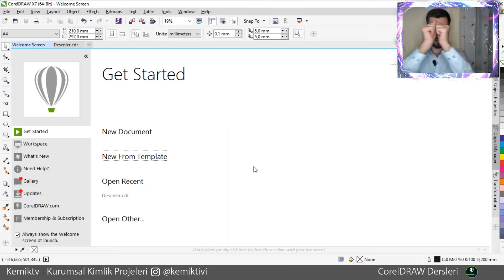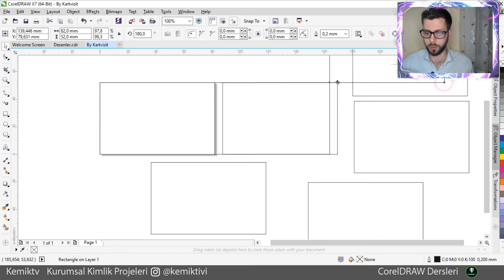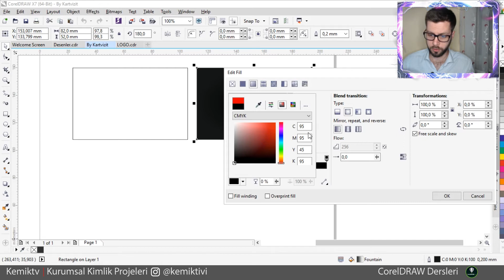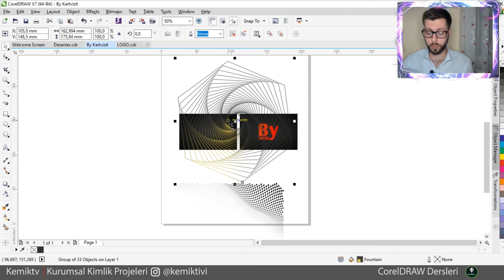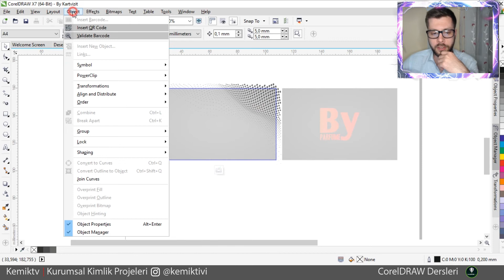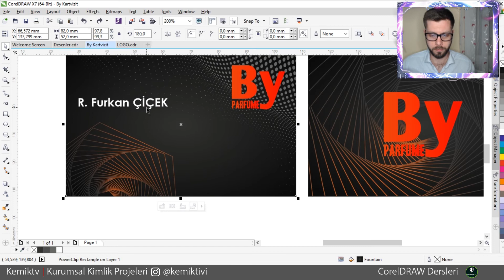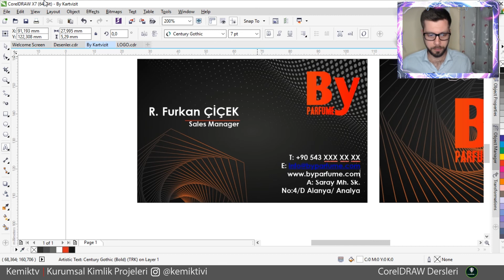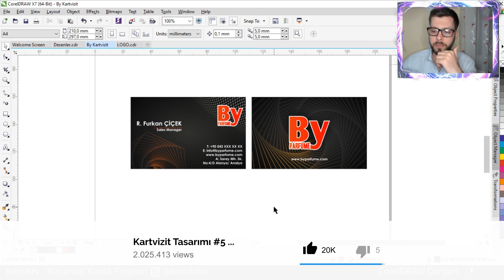Corel Draw Kartvizit #1 - Matbaaya Uygun - CorelDRAW X7 - KT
Corel Draw da Kartvizit Yapmak Aynı Diğer Programlarda Olduğu Gibi Aynı Ölçüler ve Aynı Kesim Paylarını Kullanıyoruz, Tek Fark Normalde PDF'e Çevirdiğimiz Dosyayı Direk Konvertleyip Göndere Biliriz Birçok Matbaa Corel Draw ile Çalışır, Kolay Gelsin

Aklınaza Böyle Sorular Takılıyorsa:

- Ünlü Tasarımcının Teknikleri (CorelDraw Dersleri)
- Fotoğraf Renk Düzenleme TEKNİKLERİ (CorelDraw ve Tasarım Dersleri)
- Kartvizit Teknikleri, Püf Noktalar [CorelDraw Dersleri]
- CorelDraw da Kurumsal Kimlik Yapımı

Merhaba, ben Muhammet Yılmaz Kemiktv Kanalımızda Adobe Programlarını Özellikle Photoshop, Illustrator, Indesign  ve CorelDraw Programlarını Enerjik ve Eğlenceli Bir Dil İle Anlatarak Sizleri Sıkmadan Sizlerle Etkileşimli Tasarımlar Yapmak İstiyoruz,

İlgili anahtar kelimeler:
- Eğitim dersleri,
- Resim dersleri
- CorelDraw X7 / X8 / 2017 / 2018
- CorelDraw dersleri
- CorelDraw dersi .